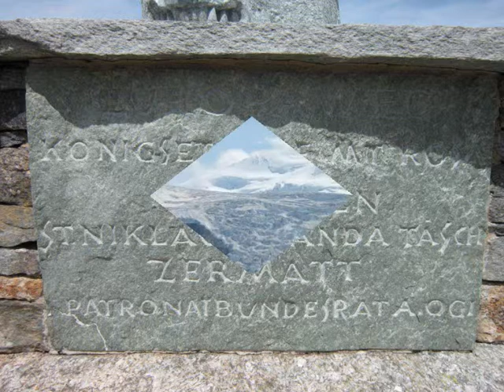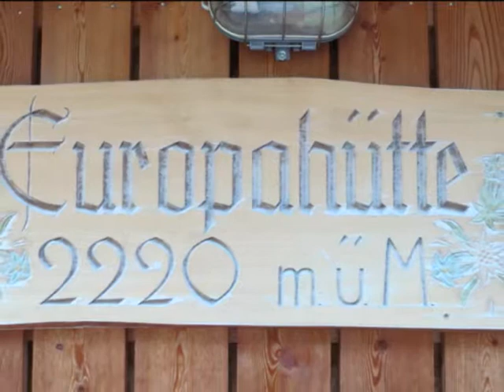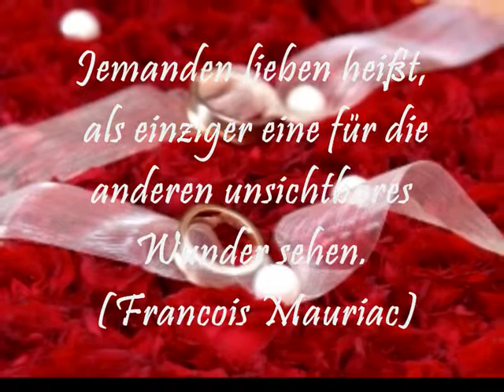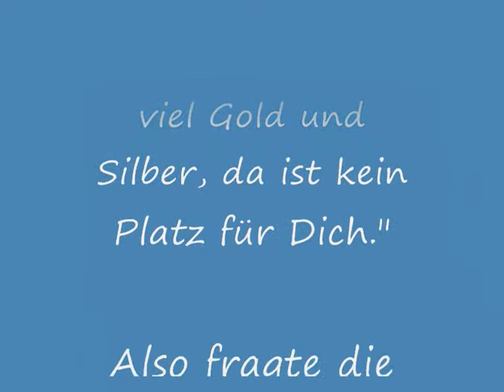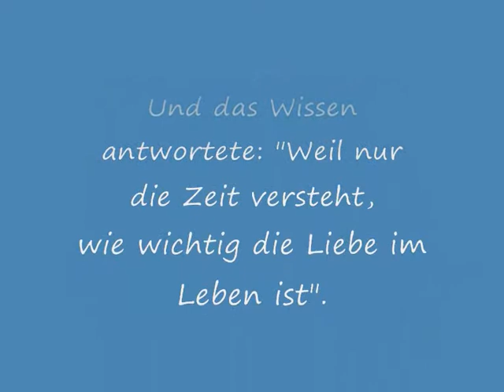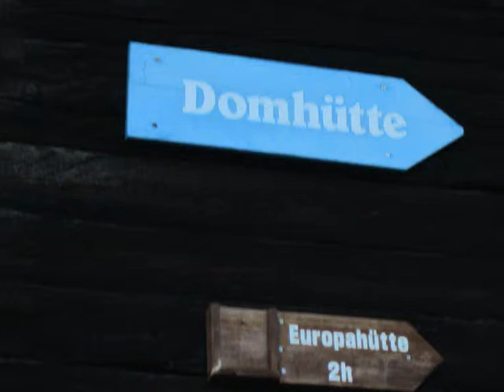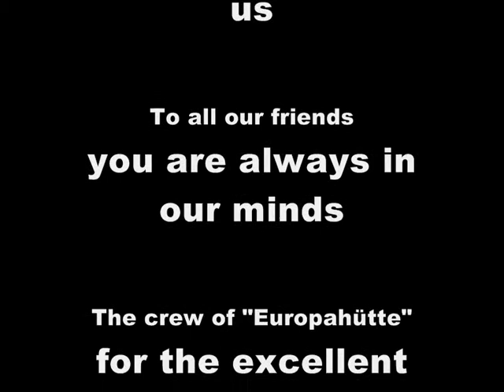Europaweg 2012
Europaweg von Grächen nach Zermatt